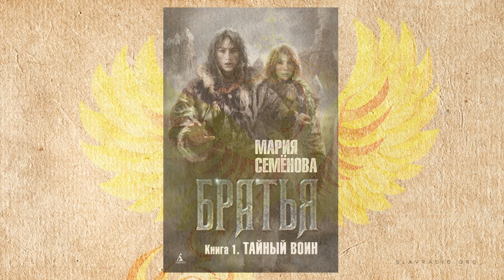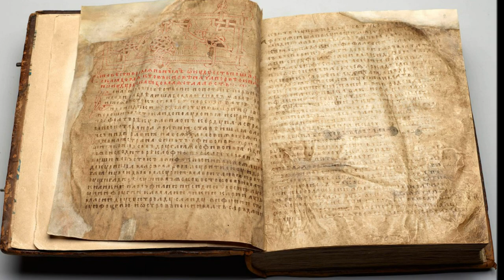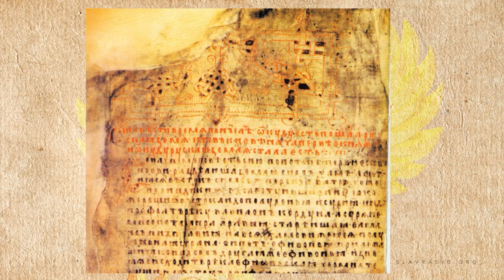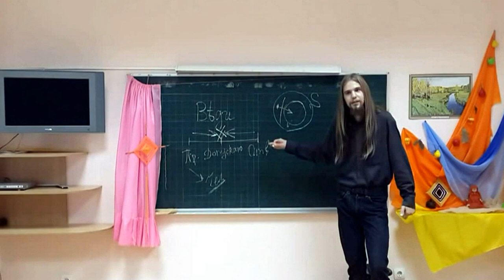Новости Славянского Мира. Выпуск 95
Информационная передача о выставках, событиях, праздниках и других мероприятиях Славянского Мира.

Всем здравия!

25 апреля в Ульяновске состоялась встреча с читателями автора серии книг о Волкодаве Марии Семёновой.

В Санкт-Петербурге открыта выставка художника – Дмитрия Маркова - «Ступени времени. Из прошлого в настоящее».

Новый поворот в истории: В Якутске нашли керамическую посуду 15 века

"Повесть временных лет" и все последующие историки до сих пор связывали появление варягов на Руси с призванием Рюрика в Новгород в 862 году: "Земля наша велика и обильна, а порядка в ней нет; приходите и владейте". Новые археологические находки и современные методы исследования могут скорректировать устоявшееся мнение.

В Липецке с 1 мая всех посетителей Центра романовской игрушки ждет насыщенная интерактивная программа «Май-травень».

6 мая в Смоленской филармонии состоится концерт "Живет Победа в поколениях"

В рамках филиала школы "Рассвет Сварога" в Челябинске 1 и 2 мая состоится семинарское занятие по Ведическому Богословию.

Оркестр русских народных инструментов создали при Иркутской областной филармонии. В него вошли 18 музыкантов из разных регионов Приангарья-профессиональные домристы, баянисты, балалаечники, ударники, гусляры. Уже скоро оркестр начнёт гастролировать по региону. Коллектив планирует выезжать даже в самые далёкие уголки региона.

Быть ДОБРУ!

Вы можете оказывать помощь "радио":

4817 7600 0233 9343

Webmoney
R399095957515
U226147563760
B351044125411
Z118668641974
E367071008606